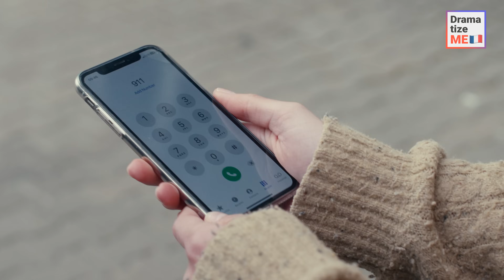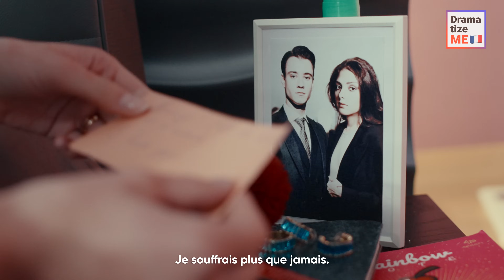Attrapée Par Un Inconnu Sexy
Je suis une femme au foyer vivant dans l'ombre de mon mari. Un jour, un homme à moitié nu s'est présenté sur notre balcon et a frappé à la porte vitrée en me suppliant de le laisser entrer. J'ai décidé de le faire entrer pour qu'il quitte l'appartement au plus vite. Mais, à ce moment précis, mon mari est entré et a pris l'étranger pour mon amant. Il était à la fois en colère et incrédule, et a commencé à m'insulter verbalement.

 À ma grande surprise, l'inconnu m'a défendu en frappant mon mari à la tête, nous obligeant à quitter la maison qui était la mienne pendant une décennie. Je n'étais plus menacée par mon mari, mais au fond de moi, je savais que je serais hantée par les conséquences de mes actes...